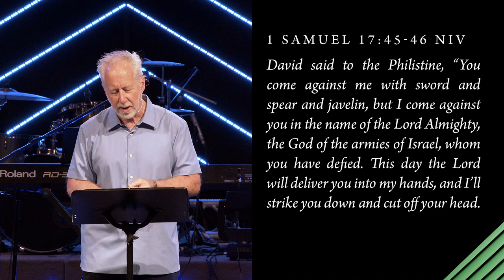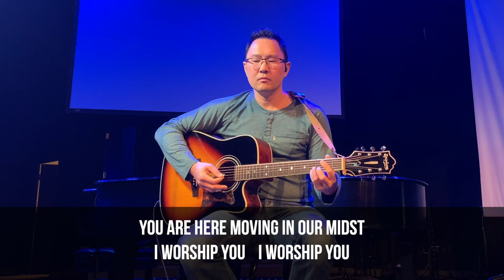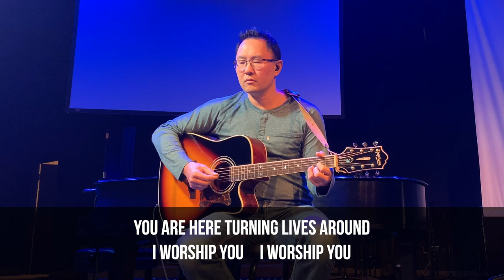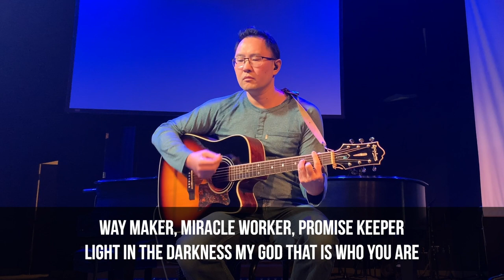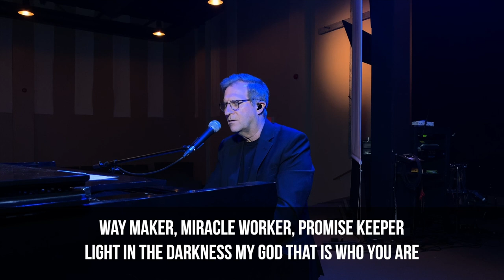“It’s a Jungle Out There!" The Ugly, Smelly, Paralyzing Giant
As we’ve said since initial onset of COVID, caution is always something God advises. We see this from the health guidelines in the Book of Leviticus to the wisdom of Proverbs. But FEAR? Never.  Our call is to respect the power and calling and love of God more than our fear. Honestly, doing what God wants will always take faith—faith that gives us courage when our hands are shaking and our stomach is hosting a butterfly convention. God never gives us a full preview of what He’ll do—He just says, Trust Me!  You’ll be glad you did! The giants we’re afraid of are real! Very real!  They’re just not bigger than the God we serve!

— ANNOUNCEMENTS —

Join us every Sunday at 10 am — online and in-person
175 Anderson Ave., Markham, ON

• Encounter Youth (Grades 7-12) meets every Thursday at 7 pm

YOUNG ADULTS — Great events planned this summer! Join us!
• In-person meets — 2nd / 4th Fridays at 8 pm (doors open at 7:30 pm)
• Get details on Instagram and Facebook — @olivebranch.ya

— WORSHIP —
By Leeland Mooring, Brenton Brown, Brian Johnson, Richard Kingsmore

Way Maker
By Osinachi Kalu Okoro Egbu